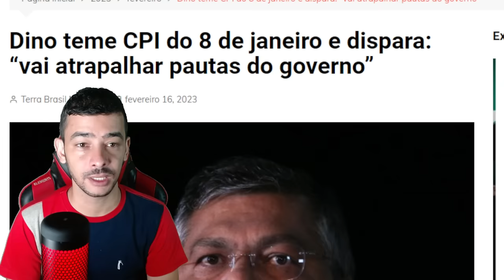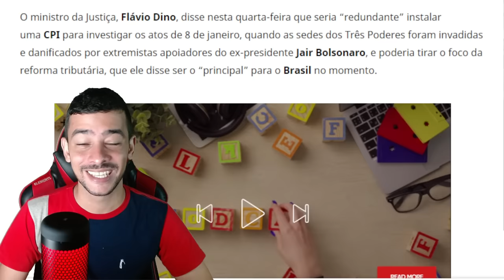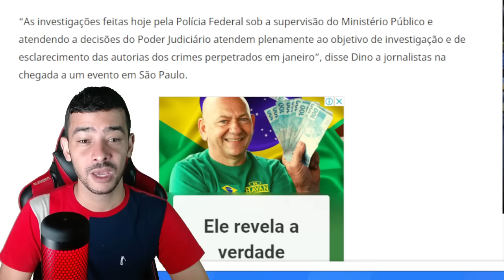SAIU AGORA! NIKOLAS E GAIER COLOCAM PETISTA CONTRA PAREDE | DINO COM COL NA MÃO | LULA C MEDO DA CPI